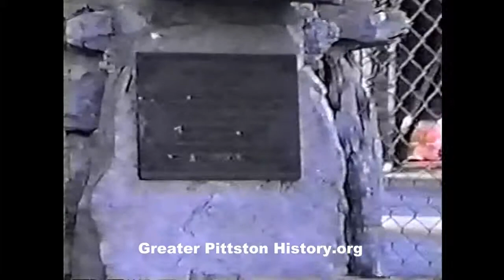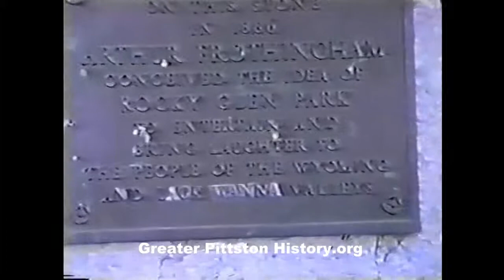Video Tour Rocky Glen Park 1990 - GPHS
Video tour of the now closed and burned Rocky Glen Park.

Video taken in 1990.

Narrated by Al Michalec.

Video was donated to the Greater Pittston Historical Society.

Edited by Duane Morris.